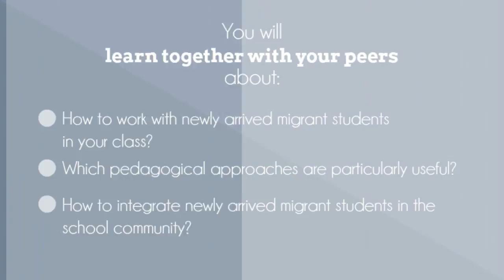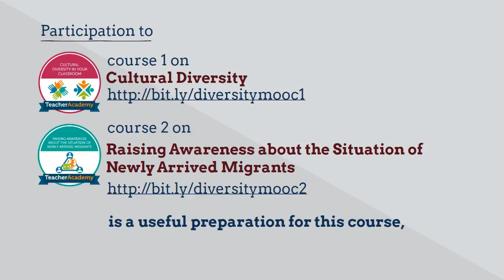Integrating Newly Arrived Migrant Students in Schools - Teacher Academy Online Course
The course will explore the practicalities of integrating newly arrived migrant students in a school community and will look at how teachers can work at a very practical level with such students in their classrooms.